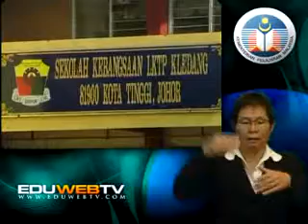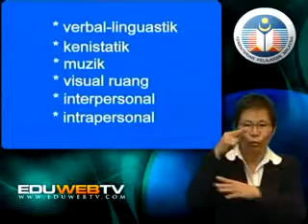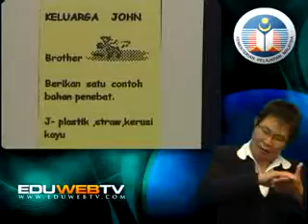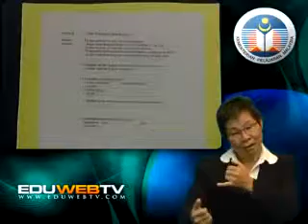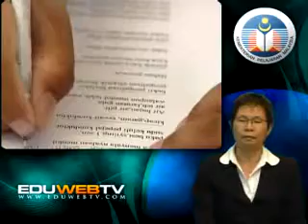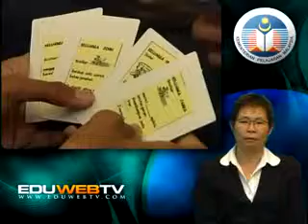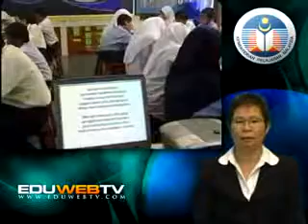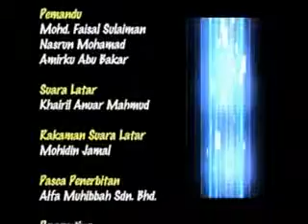PANDUAN : Sains - Kaedah Melsi